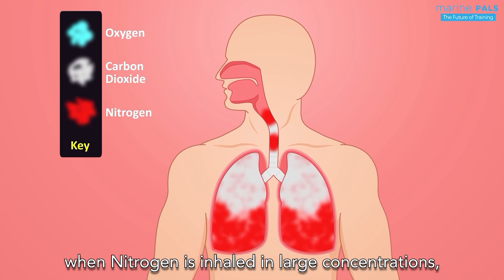Part 2 Nitrogen The Silent Killer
This video highlights the dangers of nitrogen gas which is used to inert tanks onboard a vessel.